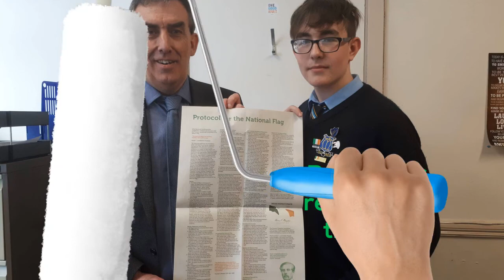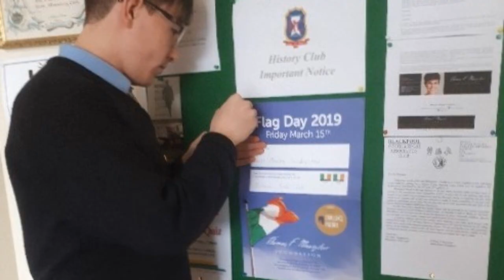History Club TFM 2019 (Ciarán Murphy)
Students in the North Monastery History Club took part in an initiative to raise awareness about the Irish flag (2019) - Mórtas Meas Síochaín